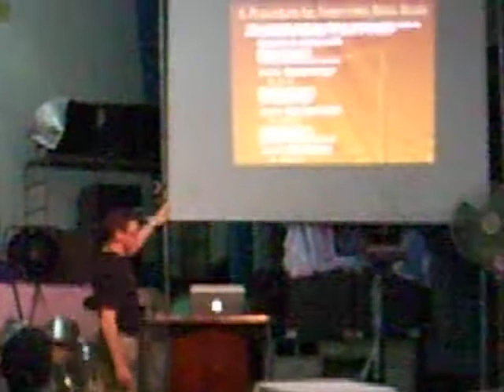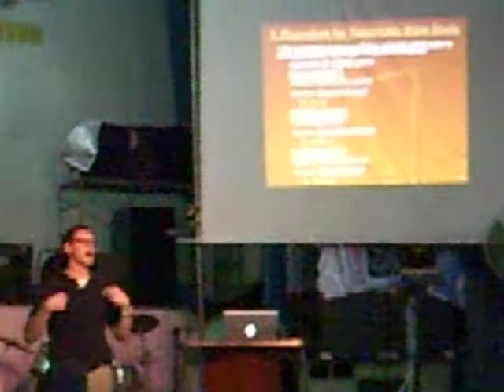Rules for Proper Hermeneutics - Tanay, the Philippines 2010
Geoff gives a brief overview of Hermeneutics and introduces some of the rules that will be discussed in getting at the meaning of the text.